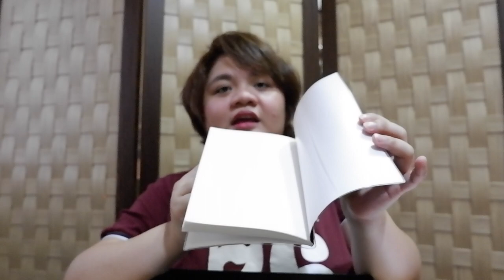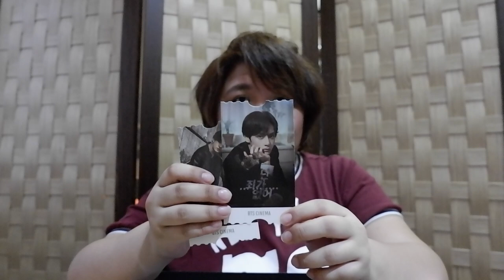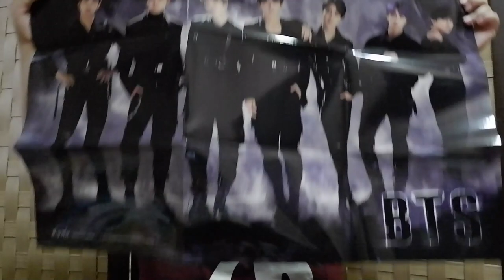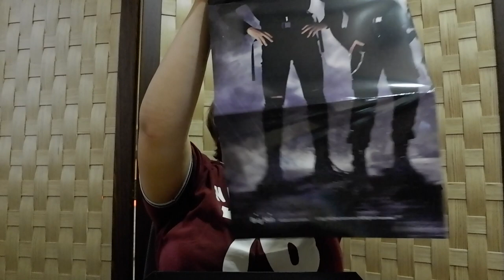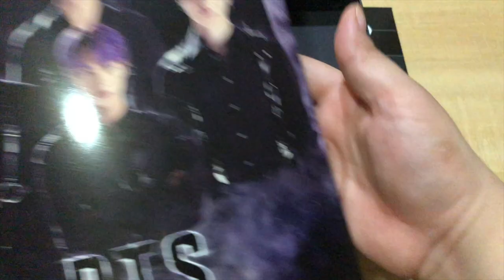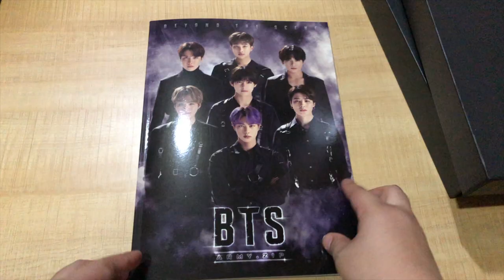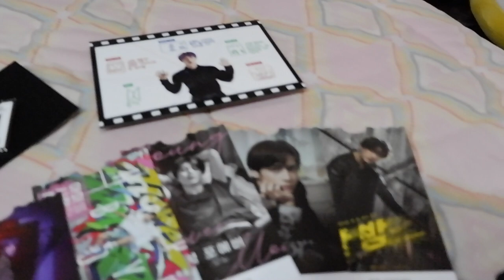Unboxing | BTS 6th Army Membership Kit: Army Zip (Philippines)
Hello everyone it's your Dee Girl, Maine.

How is everyone? Here is my unboxing video of my army kit. I know it's kinda late, but better late than never right? hehe
I do hope you guys enjoy this video. I honestly LOVE the army kit, it's actually my first time to have one, and it's really nice to share it to everyone.

Thank you guys for watching and Merry Christmas and Happy New Year :)

So if you did like this video, please don't forget to
SHARE and
COMMENT to our channel

FOLLOW US

Credits:
Dynamite by Patrick Patrikios